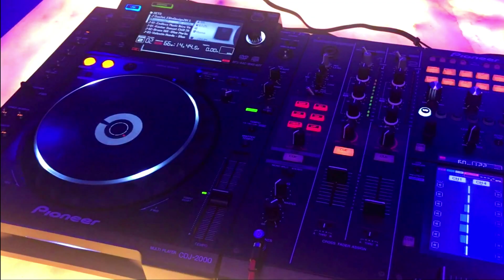TRANSIT - Natália Schäffer na Mostra EliteDesign2018